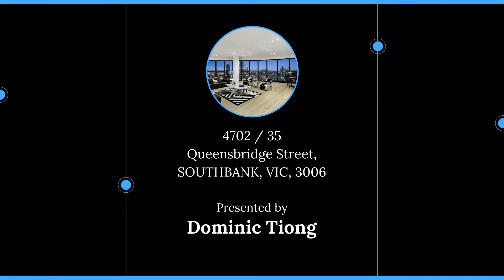4702 / 35 Queensbridge Street, SOUTHBANK VIC, 3006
🔔 For Sale - Contact Agent - The Ultimate Executive Lifestyle

For all enquiries contact Dominic Tiong